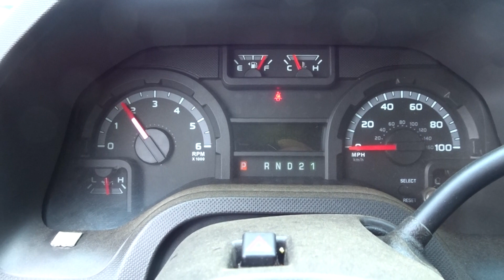NEATR presents Running Engines on a 2011 Ford E-250 Van | Stock # N01387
Featured Engine
-2011 Ford E-250 Van
-NEATR Part Number N01387

We have over 100,000 used OEM auto parts and used engines listed online and searchable by year, make, and model so be sure to take a

24 Hour Online Junkyard | Nationwide Delivery Available

We also buy junk cars in the New England and Boston, MA areas.

So if you're looking to sell a running, or not running, a car with an engine like the one featured in this episode of Running Engines, then check out our cash for junk cars program

Nationwide Shipping and Local Delivery is Available to most USA locations!